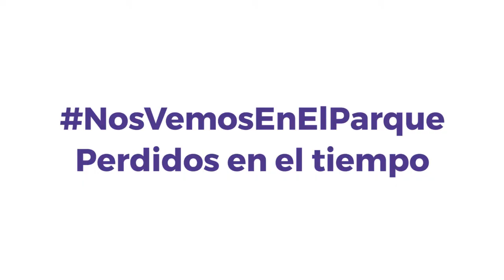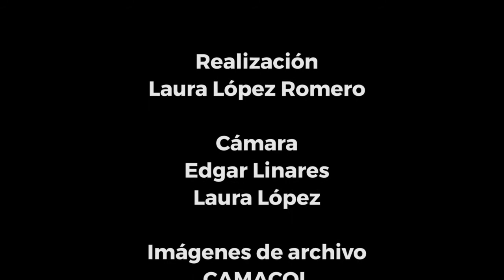NosVemosEnElParque - Perdidos en el tiempo.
En medio de una ciudad agitada, el tiempo se detiene para un grupo de habituales visitantes del Parque de La Libertad que pasan sus días jugando cartas y dominó. En nuestro especial NosVemosEnElParque les compartimos la Historia de Carlos y Fernando, dos arduos jugadores que a diario encuentran en el parque un motivo más para darle sentido a su vida